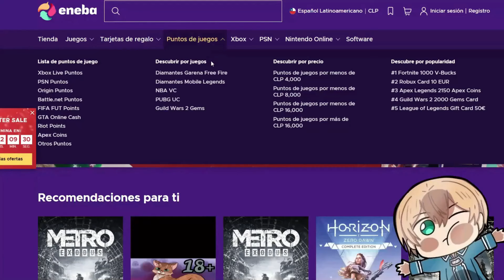La mama de Carol-chan se pone como lokita🔥Momentos Divertidos Anime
🔥LAS MADRES SE HAN REUNIDO SEÑORES🔥